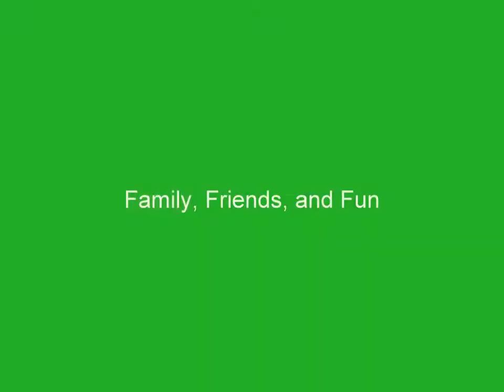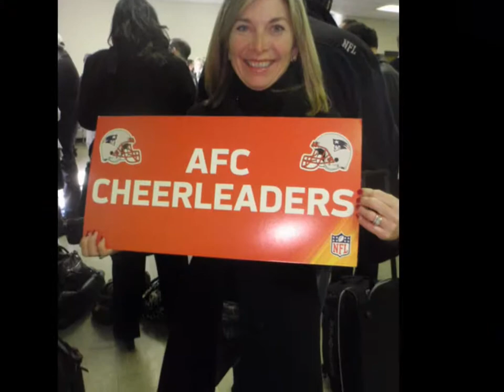Erin 50th bday